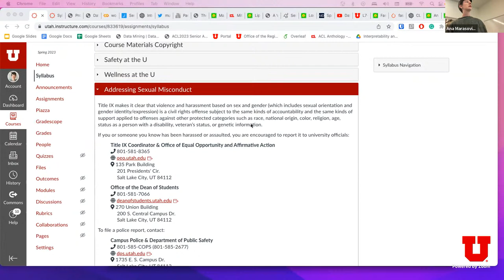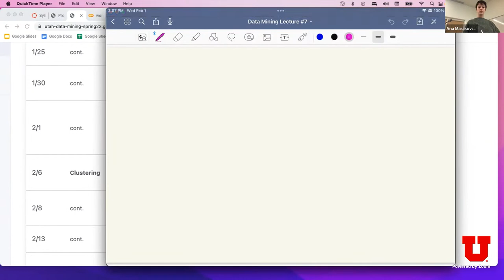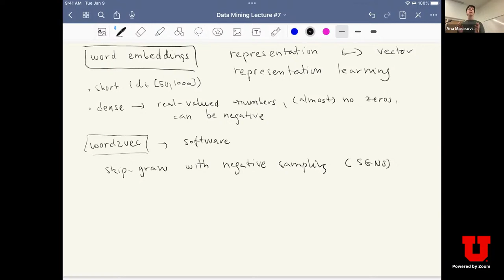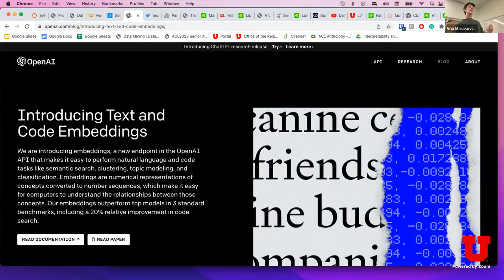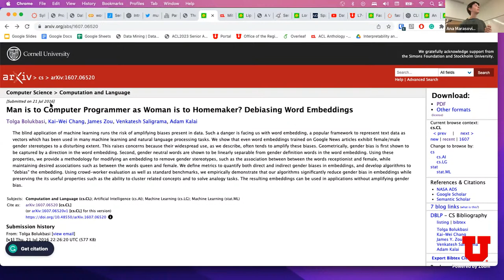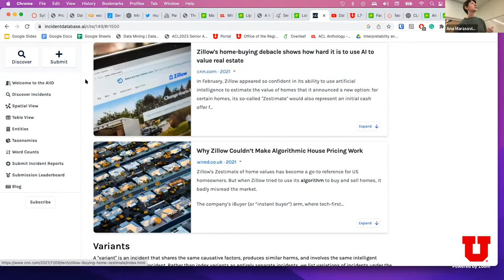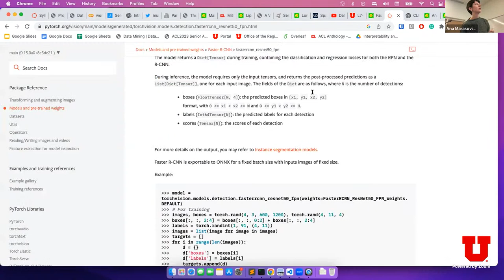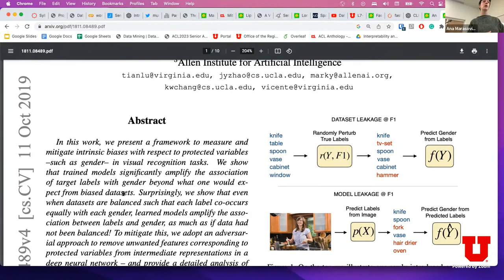Data Mining (Spring 23) - Embeddings/Representations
0:00 Recording starts
0:21 Policy
1:45 Deadlines
4:11 Project data collection
6:08 Schedule
9:00 Lecture (motivation)
11:15 TF-IDF
22:41 Word embeddings
38:57 Analogies
45:59 Societal biases
50:54 Contextualized representations
59:48 Image representations
1:14:38 Lecture ends